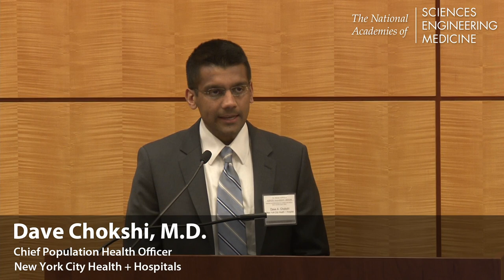4/26/2019 - Panel 4: Chokshi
Panel 4: Interventions Addressing Multiple Social Needs

Moderator: Dave Chokshi